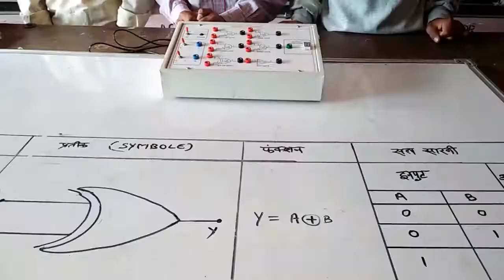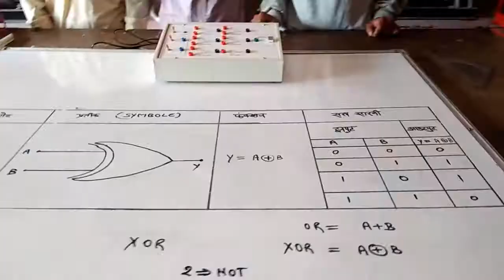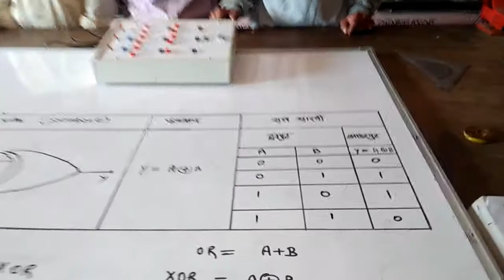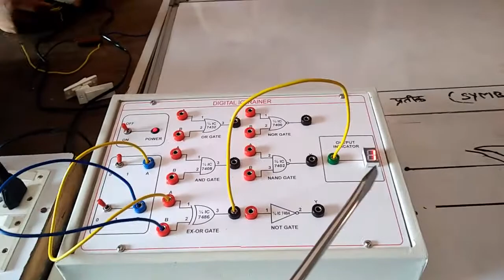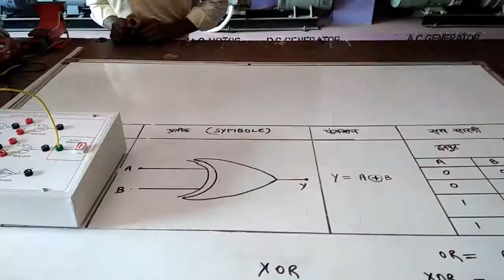XOR gate XOR gate by Arnold sir nand gate circuit nvs and drdo skill test#electrician practical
XOR gate xor gate by Arnold sir xor gate circuit nvs and drdo skill test#electrician practical